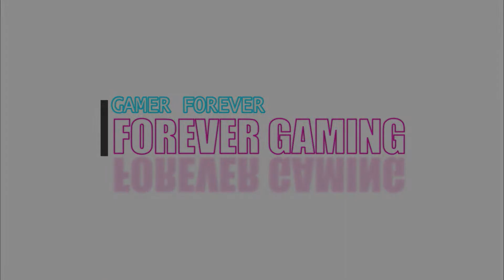Assassin's creed Odyssey vs Watchdogs 2 Parkour| IN DEPTH COMPARISON|FOREVER GAMING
Hey guys,
Thus video is about the difference of the ASSASSIN'S CREED odyssey and the Watchdogs 2 Parkour.If you guys enjoy my video please like and subscribe my channel to stay tuned for more.